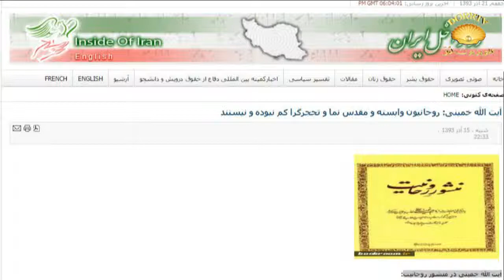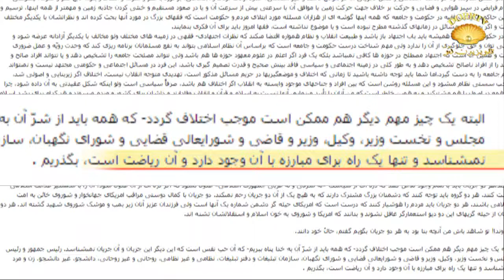خصومت دیرینه فردیدیان کیهان نشین با آیت الله خمینی